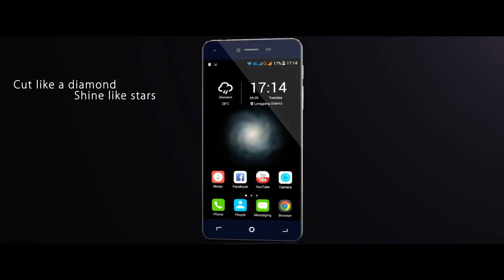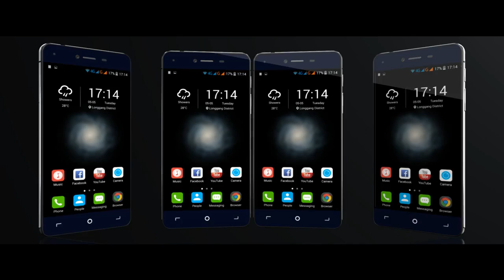Elephone S2 and S2 Plus Commercial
Elegant Design
Mediatek MTK 6735 Processor, 64-bit
Android 5.1
2GB RAM + 16GB ROM
Display LCD IPS 5.0" 1280*720 Pixels. 5 point multi-touch
13MP + 2MP cameras
2100mAh battery